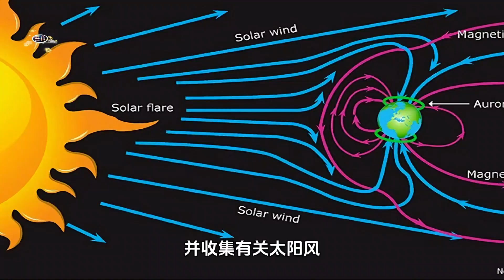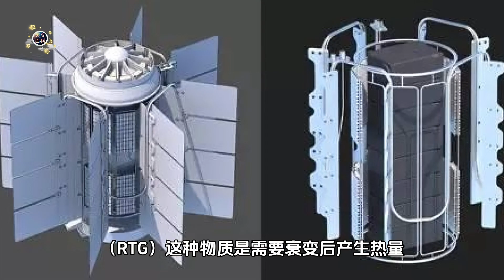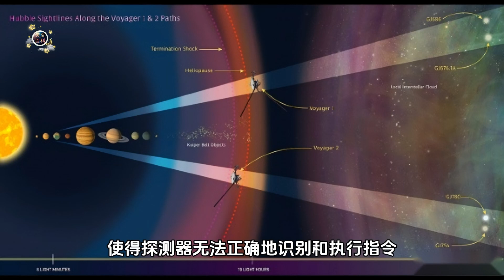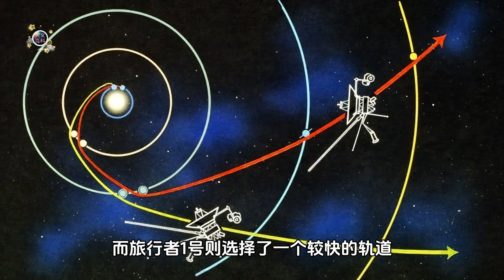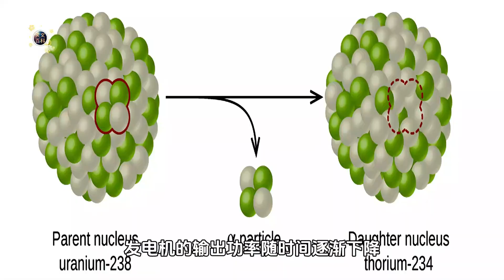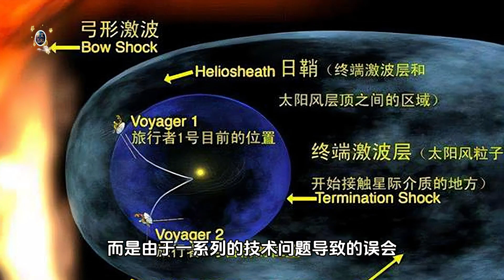旅行者2号为何闹罢工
旅行者2号（Voyager 2）是美国国家航空航天局（NASA）于1977年8月20日发射的一艘无人星际探测器。它是旅行者计划的一部分，旨在探索太阳系的外行星。
- **发射时间**：1977年8月20日
- **发射地点**：佛罗里达州卡纳维拉尔角
- **发射工具**：泰坦三E-半人马座运载火箭
- **质量**：721.9公斤
- **功耗**：420瓦特

旅行者2号的主要任务是飞越并研究木星、土星、天王星和海王星这四颗气态巨行星及其卫星。与其姊妹探测器旅行者1号不同，旅行者2号选择了一条较慢的飞行轨迹，使其能够在1981年通过土星的引力加速飞往天王星和海王星。

- **木星**：1979年7月9日，旅行者2号最接近木星，发现了木星的环，并拍摄了木卫一（Io）上的火山活动。
- **土星**：旅行者2号对土星及其环系统进行了详细研究，提供了土星大气层和卫星的宝贵数据。
- **天王星**：1986年1月24日，旅行者2号成为第一艘飞越天王星的探测器，发现了天王星的磁场和多颗卫星。
- **海王星**：1989年8月25日，旅行者2号飞越海王星，发现了海王星的风暴系统和环。

截至2023年，旅行者2号仍在运行，并继续向太阳系外部飞行。它是有史以来运行时间最长的太空探测器之一。

欢迎来到《天文百科》，一个专注于分享天文学知识和信息的YouTube频道。在这里，你可以观看到各种有趣和有用的天文视频，包括天文现象、天文事件、天文新闻、天文科普、天文趣闻等等。如果你是一个天文爱好者，或者对宇宙和星空感兴趣，那么这个频道就是为你准备的。谢谢你的支持！

视频背景音乐《Until Then》，由 "We Dream of Eden" 团队创作，
 发表在 ARTLIST 上，主要是电影环境音乐，为那些在疯狂美丽的世界中寻求和平的人提供灵感。旨在创造一个思考、呼吸、梦想的地方。这个项目来自制作人 Kirk Smith 的想象，他希望创作出既简单又鼓舞人心的环境音乐。